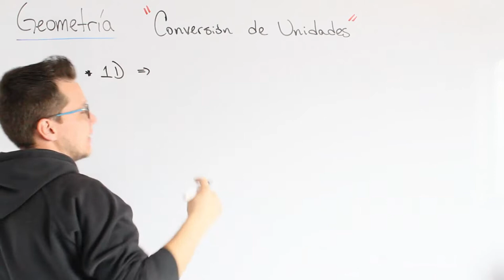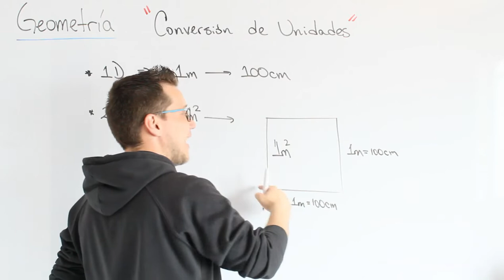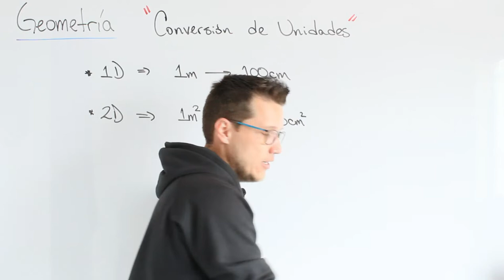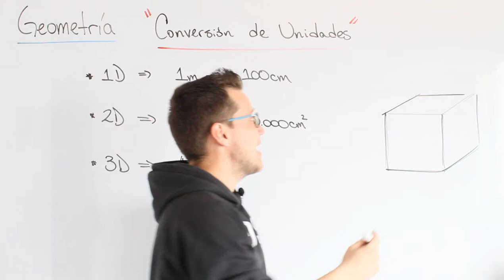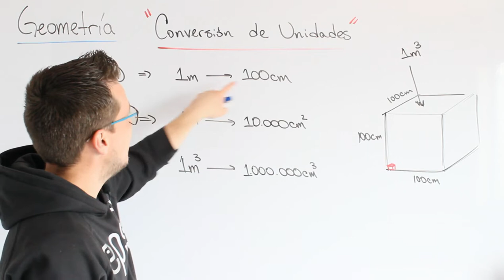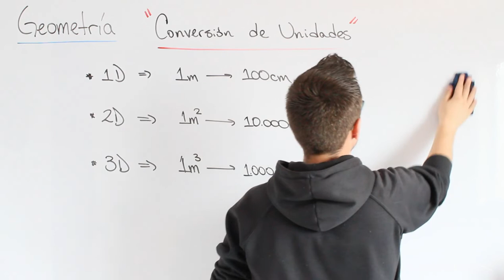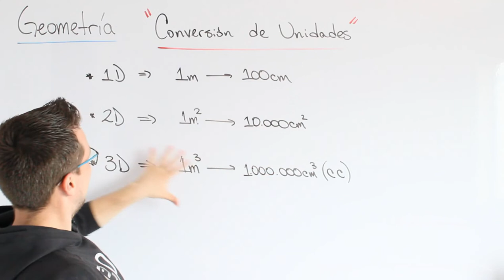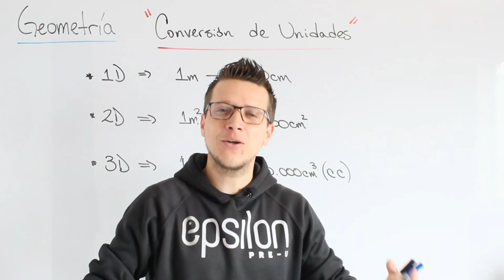Conversión de unidades por Dimensiones